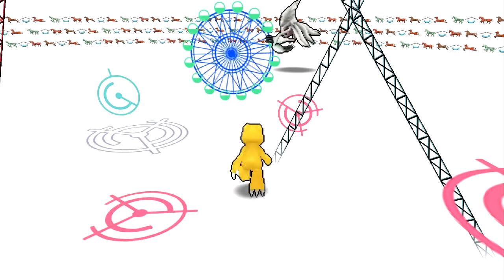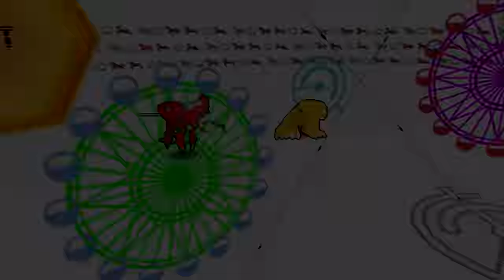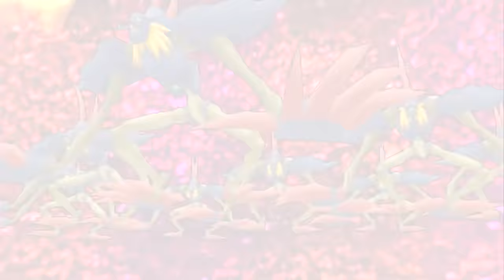Digimon Adventure - Ep 50 : "Digimon Movie - Our War Game + OMEGAMON! " [PSP/ENG]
YOOOO THIS IS AMAZING. THE DIGIMON MOVIE IS IN THIS GAME!!
Make Sure To Hit That Sexy Like Button If Your Hyped! :)

Our War Game!

In This Episode Of Digimon Adventure : Digimon Adventure: Our War Game! is the second Digimon film. It was released in Japan on March 4, 2000.[2] It was released in the United States on October 6, 2000 as the second part of Digimon: The Movie.

The second story occurs a few months after the battle against Apocalymon. It shows many of the DigiDestined, but primarily focuses on Tai, Matt, Izzy, and TK, as they end up saving the day when a computer virus Digimon raises havoc all over the world through the Internet. The kids must stop the evil Digimon quickly before he provokes the launching of a nuclear ICBM aimed at Japan (where the kids live). Tai and Matt end up getting so worried about their Digimon (in the form of WarGreymon and MetalGarurumon) badly losing to the evil Digimon Diaboromon that they actually phase into the Internet and miraculously give them the power to destroy him in time. Both Digimon merge, evolving into the powerful Omnimon. However, Diaboromon is still too fast, until Izzy comes up with the idea to redirect e-mails that they are receiving from children watching the battle all over the world via the internet to slow Diaboromon down, allowing Omnimon to finish him off just before the missiles hit. In the end, the deactivated ICBM lands harmlessly in Tokyo Bay. Our War Game! appears to be inspired by the 1983 film, WarGames. This movie is considered canon due to Izzy's analysis of ExVeemon and Stingmon's DNA Digivolution in Adventure 02, because Izzy compares it to WarGreymon and MetalGarurumon's own DNA Digivolution and how 02 character Yolei Inoue became a Digidestined. Ryo, who appears briefly in 02 and has an expanded role in Tamers, also uses his computer to help the DigiDestined.

Our War Game is similar in plot and design to Hosoda's 2009 film Summer Wars, which is not connected to the Digimon franchise; Neo magazine has stated that Our War Game is "plainly a prototype" of Summer Wars

What's up Guys?!  Today we're starting our NEW LP, Digimon Adventure for the PSP! The game was release back in 2013 in Japan and never got a release in north america but with a amazing patch made by nicoblog,we going to be able to play the game in english,which is so amazing cause Digimon Adventure is just so damn good.I grow up with the first season as a child and god damn i love every single moment of it! Make sure to hit that sexy like button if ur hyped for the series guys! :3

About Digimon Adventure
Digimon Adventure is a Digimon video game for the PlayStation Portable based on the anime series of same title. It is the third part of Digimon's fifteenth anniversary. The game covers the entire series, and the Our War Game! movie. After completing the game's main story, an original story featuring the protagonists from the other Digimon series can be played

Plot
Much like the 1999 anime, Digimon Adventure is a story of seven children whose summer suddenly thrusts them into a strange dimension called the "Digital World". There, Taichi "Tai" Kamiya and his friends Yamato "Matt" Ishida, Sora Takenouchi, Koushiro "Izzy" Izumi, Mimi Tachikawa, Joe Kido, and Takeru "T.K." Takaishi meet their Digimon partners and set on a journey to find a way home. However, they learn that they and an eighth child are the DigiWorld's chosen heroes who must save it and their world from evil Digimon, the DigiDestined.